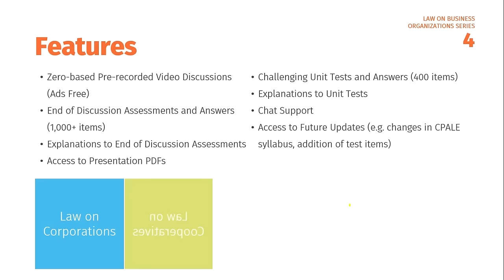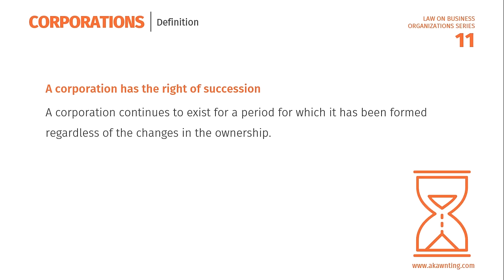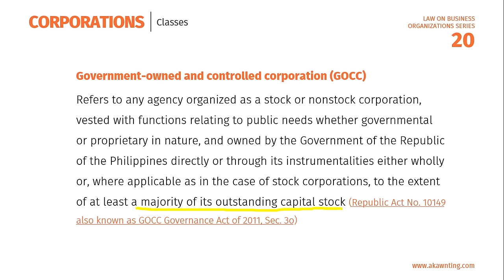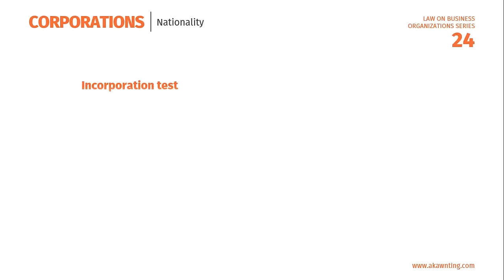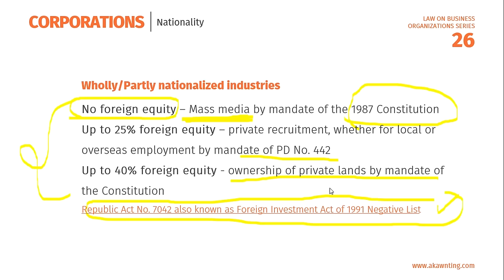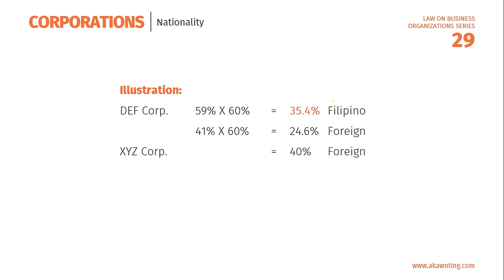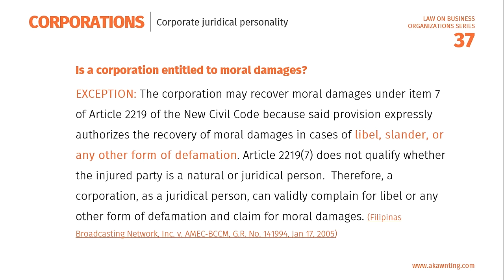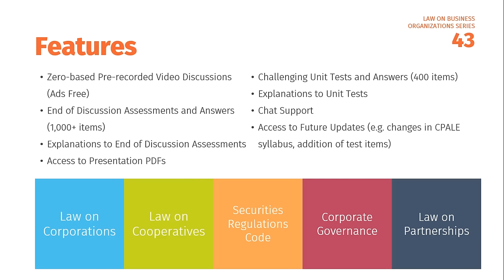Law on Private Corporations Part 1 based on the Revised Corporation Code of the Philippines (2020)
Law on Private Corporations Part 1 (based on the Revised Corporation Code of the Philippines or RA No. 11232). This video lecture on the corporation law covers the definition of corporations, the different classes, determining the nationality, a corporation's separate juridical personality, and the doctrine of piercing the veil of corporate fiction.

This video is part of the Law on Business Organizations Series. This series will cover corporations, securities regulations code, code of corporate governance, cooperatives, and partnerships.
Law on Corporations Topics:
1. Definition of Corporations, Classes of Corporations, Nationality of Corporations, and the Juridical Personality of Corporations
Topics included are:
Law on Partnership and Corporation
Securities Regulation Code
Code of Corporate Governance
Law on Cooperatives
Lesson references:
Revised Corporation Code PDF
Can corporations be a partner in partnerships?
Timestamp
0:00 Start of Corporation Law
1:22 Learning Outcomes
2:05 Definition
2:46 Corporation as an Artificial Being
3:48 Create by Operation of Law
5:40 Right of Succession
7:18 Doctrine of Limited Capacity
8:30 Major Classes of Corporation
10:30 Classes of Corporation According to Purpose
13:43 Other Classes
17:10 Corporation by Prescription
18:50 Nationality of Corporations
20:22 Incorporation Test
21:30 Control Test
23:40 Nationalized/Partly Nationalized Industries
26:23 Grandfather Rule
34:17 Can a Corporation Become a Partner in Partnership?
35:26 Is a Corporation Liable for Torts?
36:14 Is a Corporation Liable for Crimes?
37:37 Can a Corporation Recover Damages?
39:30 Doctrine of Piercing the Corporate Veil
40:30 Test in Determining the Doctrine's Applicability